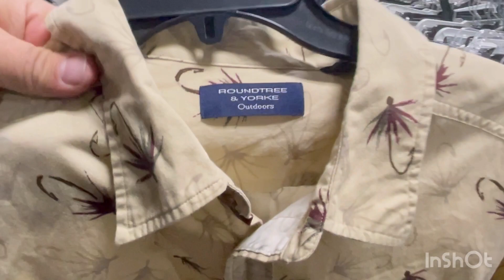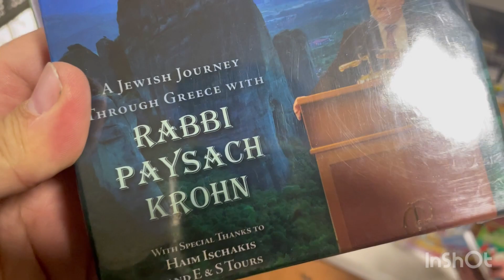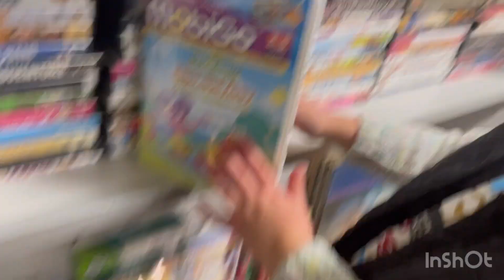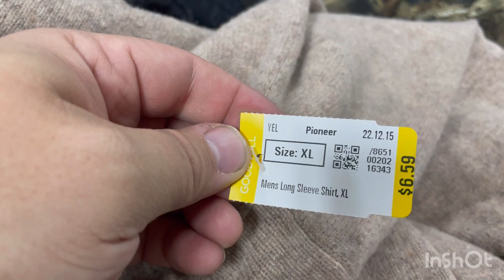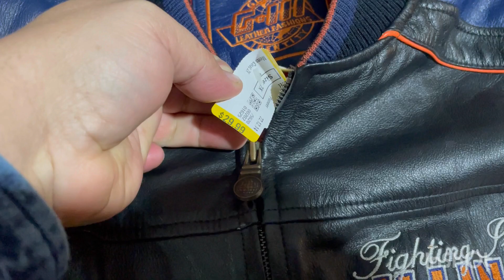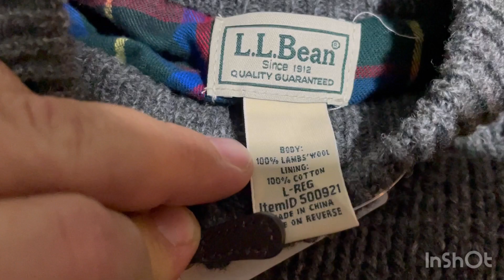Staying persistent pays off when thrifting for Goodwill Treasure to flip to eBay